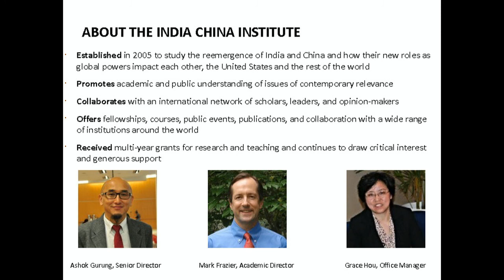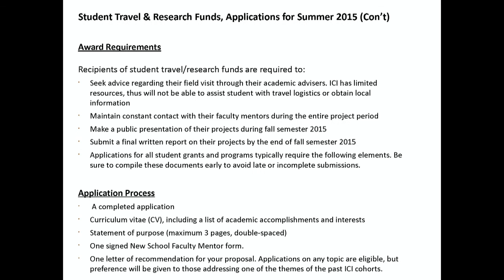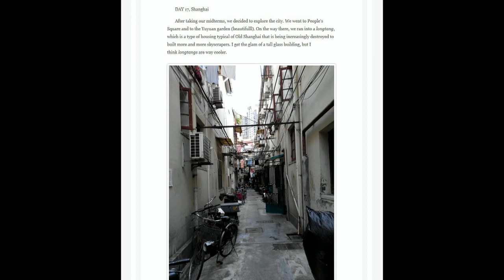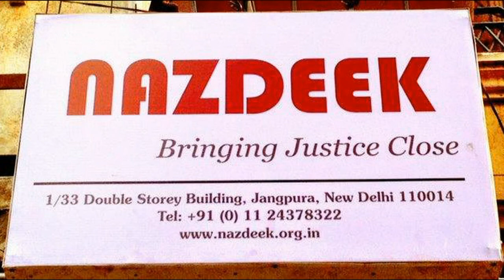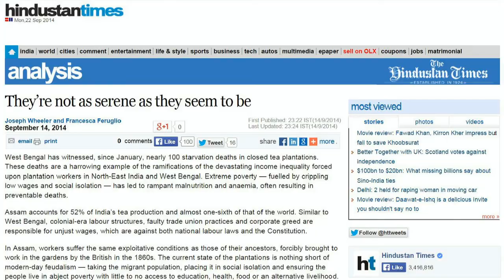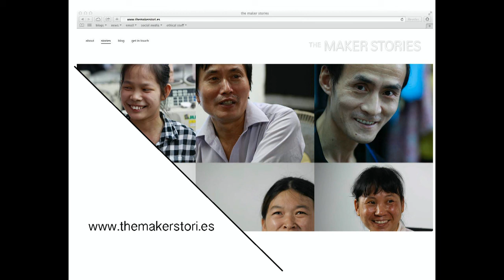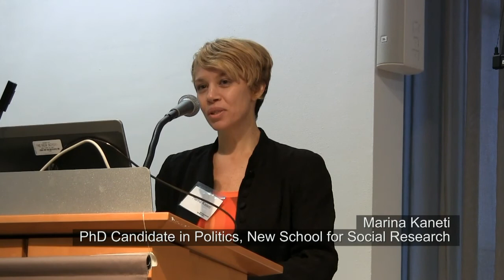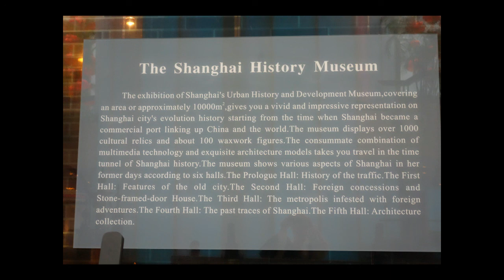2014 Chat-n-Chai Info Session and Student Fellow Presentations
The annual Chat n Chai, hosted by the India China Institute, is a combination of information session about the Institute and a chance for student fellows to share their experiences from their work in India and China supported by our $3000 Research and Travel grants from the Starr Foundation. Applications are being accepted until Oct 27, 2014. If you are a New School student, consider applying today.

Presentations by Carolina Coviello, Joseph Wheeler, Mikaela Kvan, Tomas Uribe and Marina Kaneti.